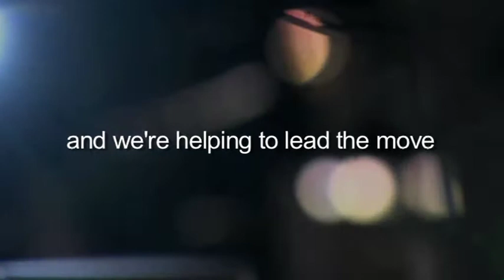EDF Greenfleet Awards cut 7*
Cut for Maria and Kate